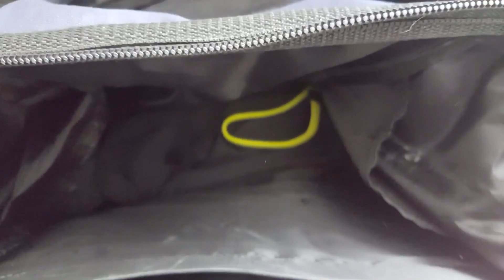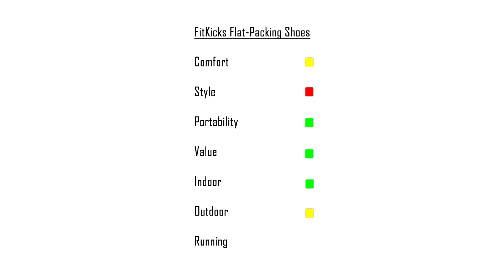Doug travels light with flat-packing sneakers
Gadget reviewer Doug Aamoth has the ultimate physique - a perfect blend of a world-class body builder mixed with an elite triathlete mixed with an undefeated karate champion. So how does he stay so fit, yet travel so light?